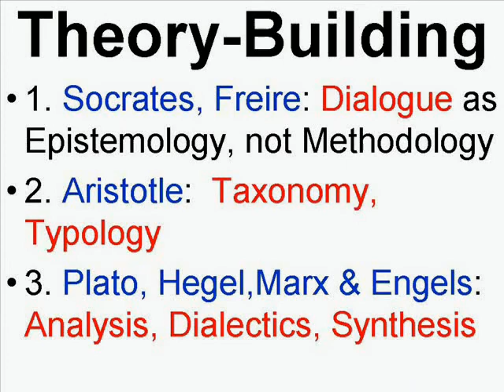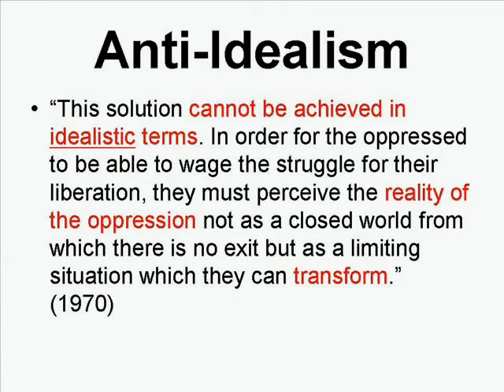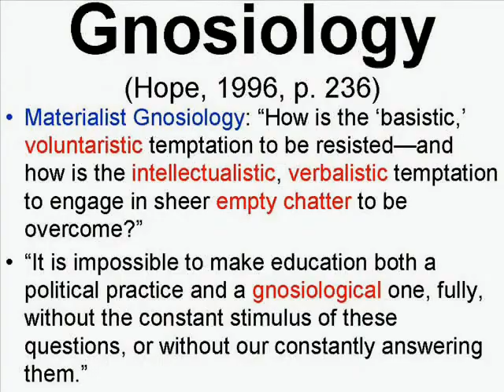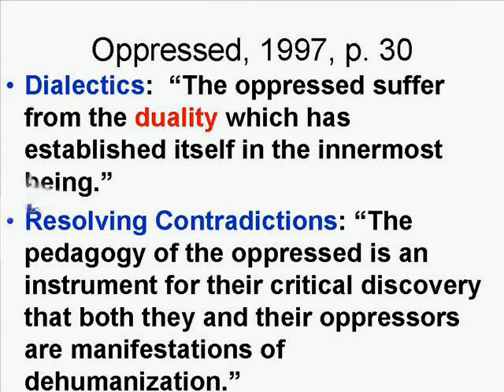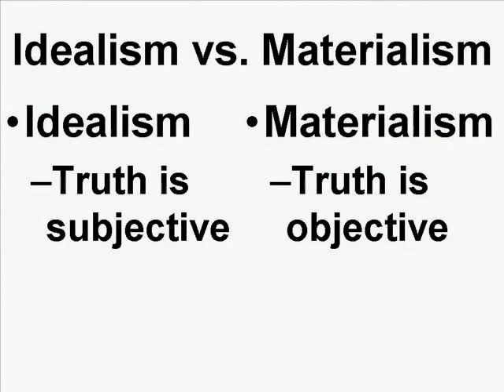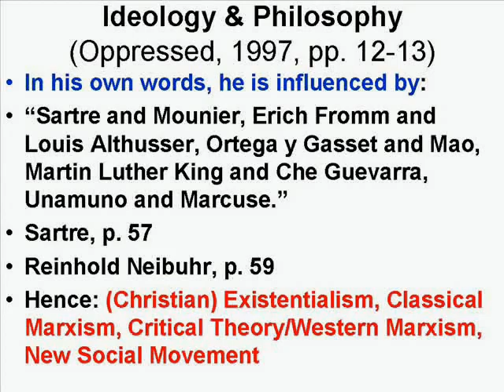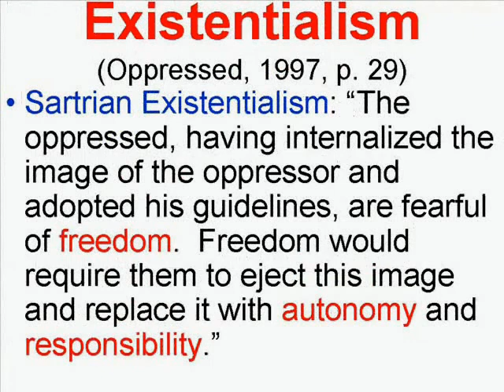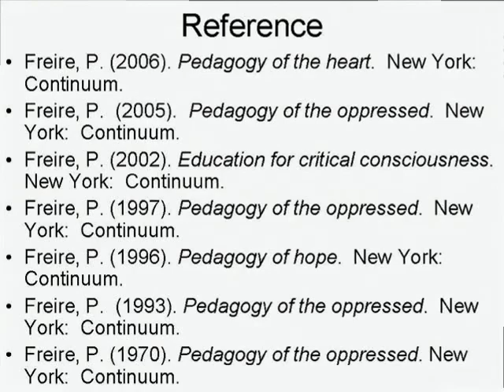Philosophy & Philosophical Foundations of Paolo Freire's Pedagogy--Rey Ty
Philosophical Foundations of Freire's Pedagogy -- Rey Ty

Philosophy, Ontology, Epistemology (Gnosiology), Axiology, Paradigm, Ideology, Pedagogy and Contexts

Adult education